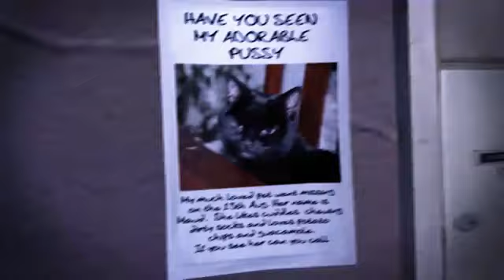New GTA 5 Trailer 11.02.11 HD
GTA V - Official Trailer